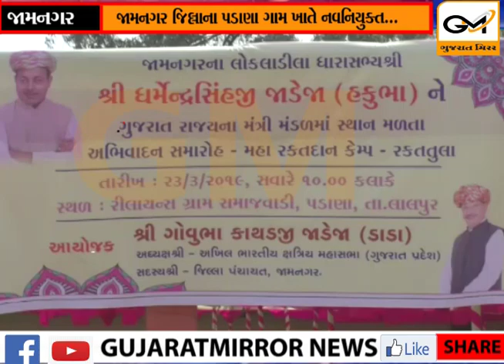જામનગરના પડાણા ખાતે રાજ્ય કક્ષાના પ્રધાન હકુભા જાડેજા નું સન્માન સમારોહ આયોજન કરવામાં આવ્યું..